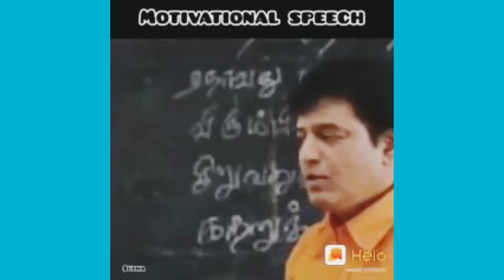vivek | sachin vs Yuvraj Singh | vijaythevarkonda || trend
Tiktok | vivek | sachin vs  Yuvraj Singh | vijaythevarkonda
 good thinking status Yuvraj Singh challenging Sachin challenging
Tiktok trending
Sachin was Yuvi
Sachin was Yuvraj Singh
Vijay Devarakonda
Motivation tamil